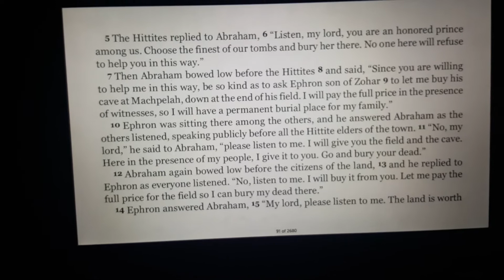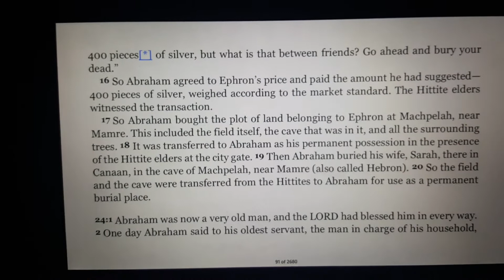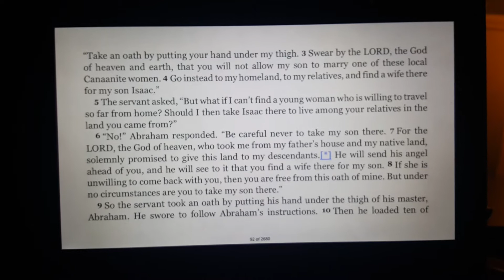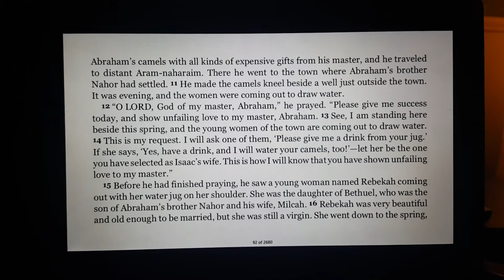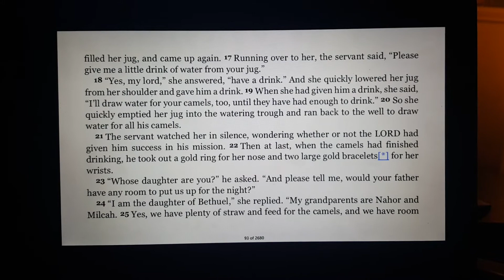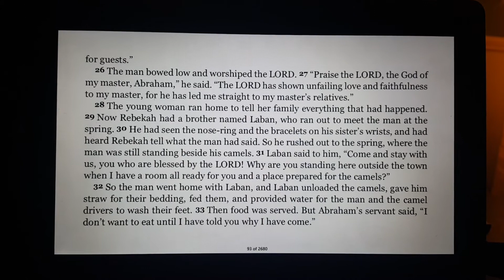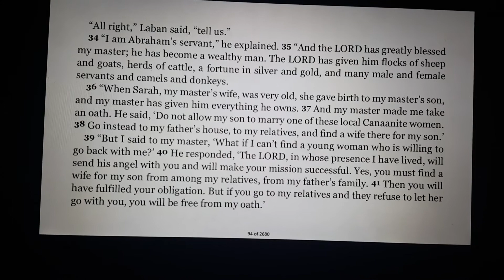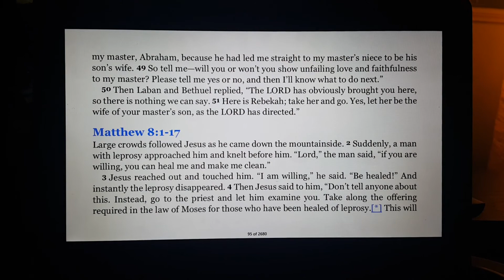January 10: OT Reading from the One Year Bible